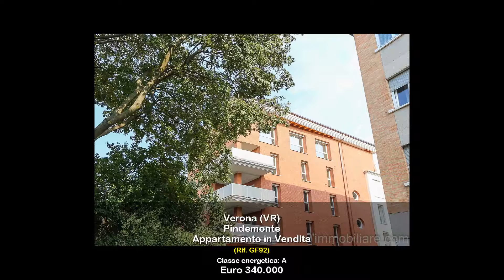Verona - Pindemonte - Nuovo - 4 locali - piano terra - Giardino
Nuova costruzione nella piazza del quartiere composta di sole 9 unità abitative. L'immobile qui proposto si trova al piano terra, con una superficie di 95 mq, composto di soggiorno, cucinotto, 2 camere, 2 servizi e porticato di 11 mq. Giardino di proprietà di 101 mq e garage singolo. La casa è stata realizzata con le più avanzate tecniche costruttive, quali riscaldamento a pavimento, termocappotto con rivestimento esterno a mattoni a vista, raffrescamento, acqua calda e riscaldamento centralizzati con integrazione dei pannelli solari e contabilizzazione autonoma dei consumi; domotica base, infissi al alte prestazioni con vetrocamera a basso emissivo.
Alcune finiture previste:
-pavimenti e rivestimenti a scelta parquet/gress/marmo; porte interne laccate/noce a scelta su vari modelli; sanitari sospesi marca Villeroy e Boch; impianto elettrico Serie Bticino.